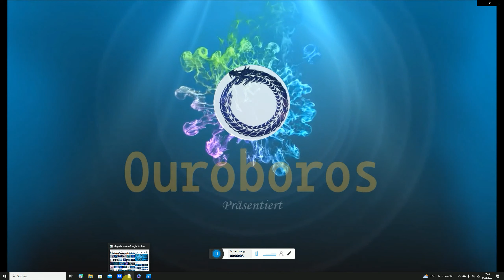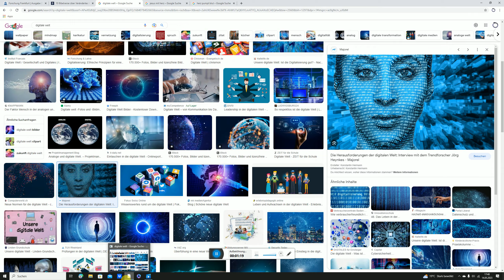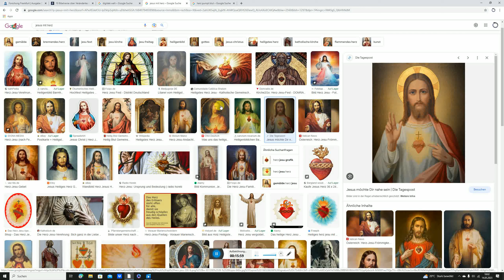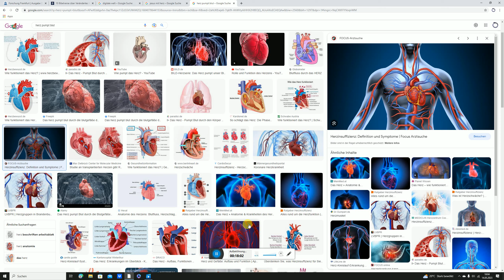🌀Die flache Erde | ❤️ Das Herz,die Seele und die Unsterblichkeit ❤️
Es ist nicht einfach Menschen zu sagen,das unser aller Schicksal vorbestimmt ist.Unsere Körper agieren wie Maschinen  und unsere Seele ist nichts anderes als ein Programm. Wir sind Puppen eines unbekannten Marionetten Spielers.Die Wahrheit ist,daß in alten Religiösen Büchern und Texten darauf hingewiesen wird,das der Mensch ein Produkt eines Negativen Gottes ist. Er hat uns nach abbildern eines Originals angefertigt.Das heißt kopiert und zum Leben erweckt.Wir sind also "Kopien" einer längst untergegangenen Welt. Unsere Seele ist auf einer Festplatte gespeichert und wird auf einer Bühne "Flache Erde " abgespielt.Wir denken wir wären echt aber in Wirklichkeit sind wir "batterie betriebene" Cyborg ohne echtes Bewußtsein.In jedem schlecht gemachten Film gibt es Hoffnung.Unserer Lichtblick ist Christus der Ewige.Jesus symbolisiert den Weg der Erlösung,der Erkenntnis und des Wissens.Wenn einer in der Lage ist, sein Bewußtsein zu Überwinden,so bekommt er die Möglichkeit zu einer echten Seele zu werden und nach dem Tod zu Christus zu gelangen.Man wird gewandelt und zu einem unsterblichen transformiert.Man wird zu einem Metatron,zu einem Gott gleichen Wesen.